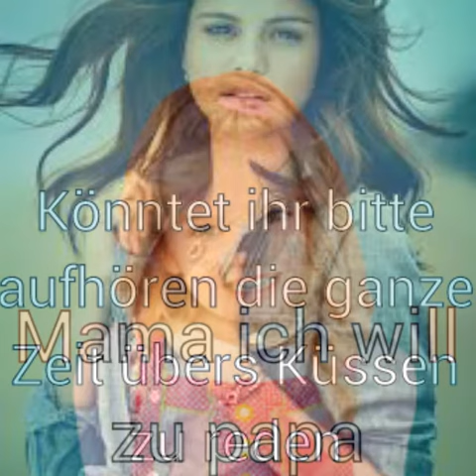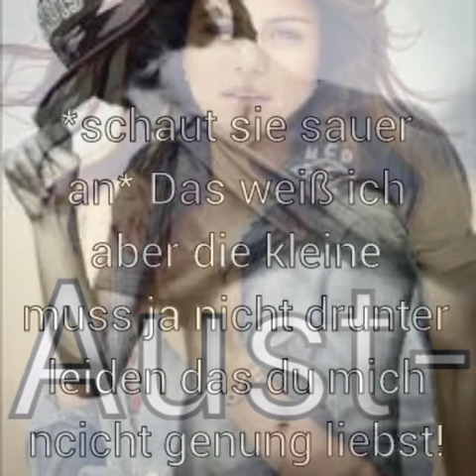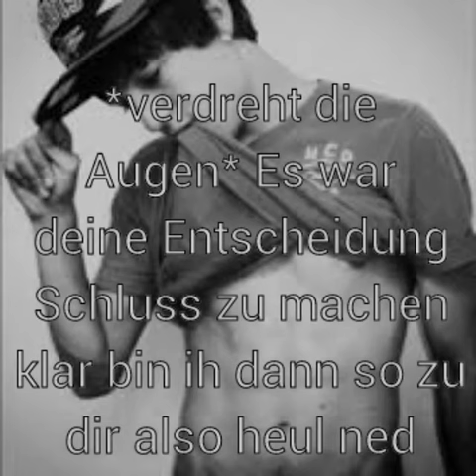The Not So Easy Life #64 (w/susanne lehmann)